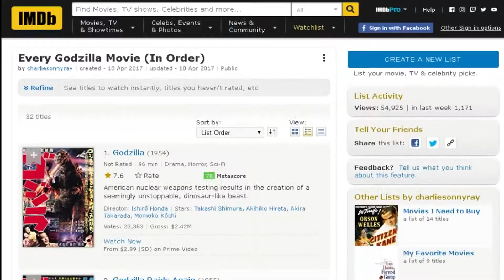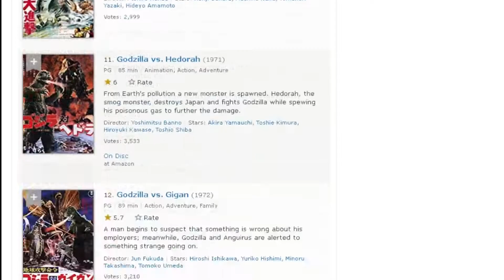CinemaDragon Reviews: Godzilla Promo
Finally got around to doing something I wanted to do since I got into Godzilla and films. This is my promo to my very first review series.